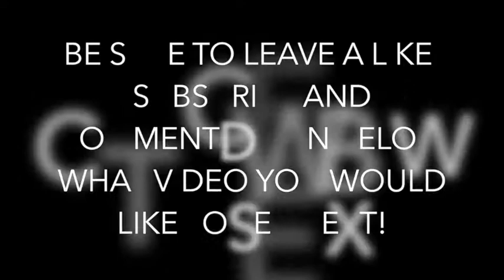HEROES FALL || Multi-fandom Music Video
This is a really good song that I wanted to make a video for because I love hidden citizens so much.